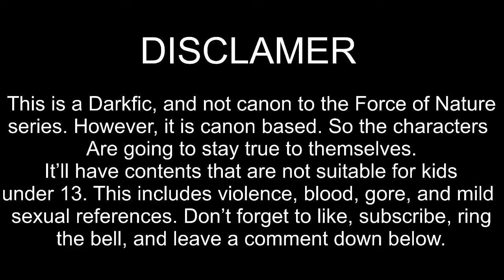Force of Silent Hill| Chapter 1 [Force of Nature Darkfic Reading]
This story was made by me.